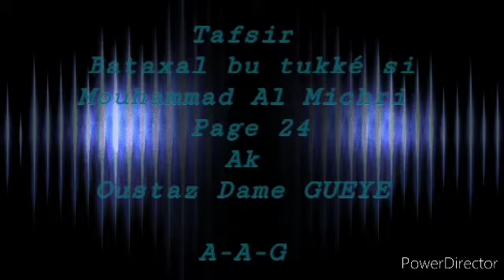Yéwu_Yété: Tafsir Bataxal bu tukké si Mouhammad Al Michri (RTA) ak Oustaz Dame GUEYE. Page 24